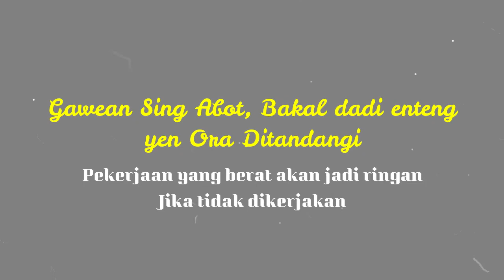WEJANGAN TENTANG PERKERJAAN BERAT "GATOTNGACO"